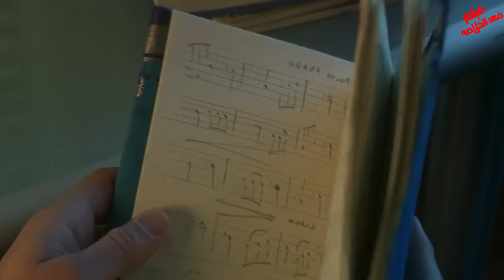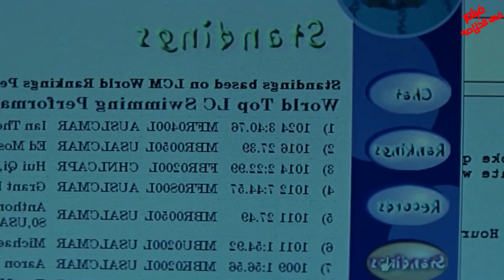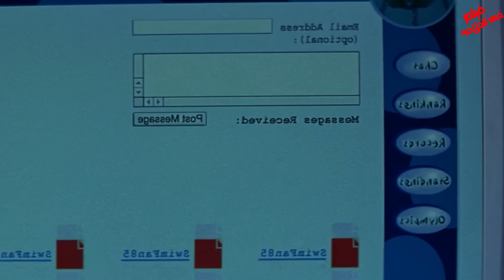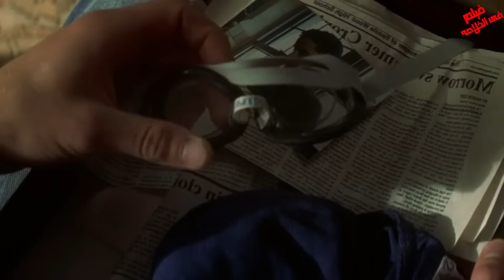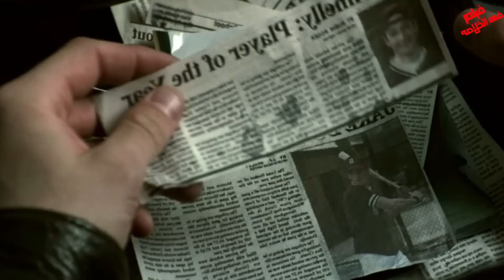جزاء الى يلعب بديله بيخون حبيبته مع بنت جميله ولما رفض يكون معاها دمرتله حياته والمفاجأه ! ملخص فيلم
ادى جزاء الى يلعب بديله😯
بيخون حبيبته مع بنت جميله وبتقع فى حبه ولما رفض يكون معاها دمرتله حياته كلها و المفاجأه! ملخص فيلم Swimfan

 .. شكراً  لمتابعتكم ♥♥

. افلام تركي . ملخص فيلم تركي جديد. قصه حقيقيه .قصه مؤثره..Beast ملخص .الفيلم الاسبانى . Swimfan ملخص فيلم .Swimfan .ملخص فيلم Swimfan.   .ملخص فيلم .ملخص فيلم المترصده 2002.ملخص فيلم  .Swimfan. فيلم نيتفليكس المترصده 2002 .فيلم نيتفليكس .Swimfan 2002 سكس سول 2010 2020 : تحميل فيلمSwimfan.سويمفان 2002
ملخص فيلم , ملخصات افلام , ملخص افلام , ملخص فيلم هندى , ملخص هندى , فيلم هندى , ملخص فيلم اكشن . ملخص الفيلم الاسبانى 6Souls  2010  ،  ملخص فيلم حقيقي. Swimfan.  .فيلم  .مراجعه فيلمSwimfan فيلم Swimfan .Swimfan 2002. فيلم المترصده 2002.